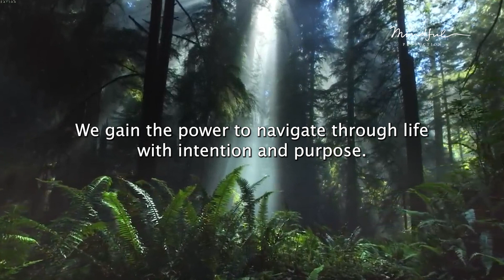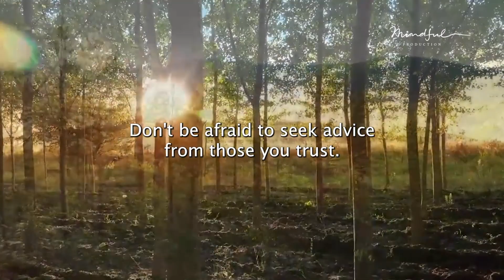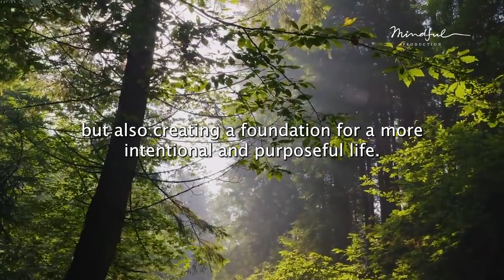Why You Should NEVER Make Decisions When You're Angry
Welcome to a transformative journey where we delve into the art of making smart choices with precision. In this insightful video, we'll explore practical strategies to enhance your decision-making skills and empower you to navigate life's crossroads with confidence. Whether you're facing career decisions, personal dilemmas, or anything in between, this guide will equip you with the tools you need to master the art of making smart choices.

🤔 Why Decision Mastery Matters?

Understanding the science behind decision-making is crucial in today's fast-paced world. Discover how cognitive biases can impact your choices and learn effective techniques to overcome them. With real-life examples and actionable tips, this video is your compass to navigate the maze of decisions and emerge victorious in every aspect of your life.

🔑 Key Takeaways:

Learn to identify and manage decision-making biases.
Acquire effective tools for evaluating options and minimizing risks.
Cultivate a mindset that fosters confident and timely decision-making.
Uncover the secrets to aligning your choices with your long-term goals.
🌐 Join the Decision Mastery Community!

Ready to take control of your destiny? Hit the play button now and embark on a journey towards decision mastery! Remember, every decision shapes your future, so let's master the art together! 🌈